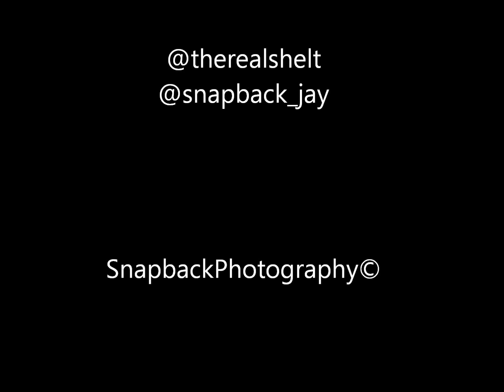Tj Tapscott @Island Cafe in NW washington D.C